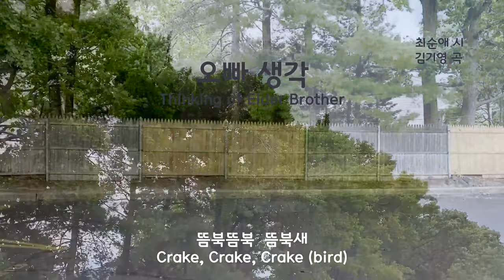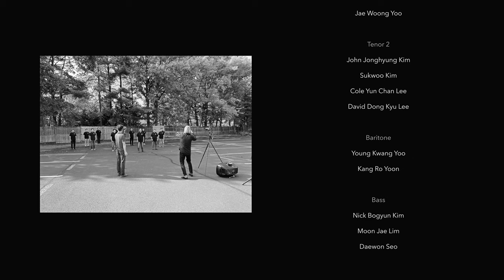오빠 생각 (Thinking of Elder Brother)/김기영 곡/이병현 지휘 - 카메라타남성합창단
Camerata Men's Choir
Byung-Hyun Rhee, Music Director & Conductor
Orchestra of Camerata New Jersey

Recorded in Saint Peter's Church in NYC (2016)
Filmed in Englewood Cliffs, New Jersey (2020)
Written by Soonae Choi & Keeyoung Kim